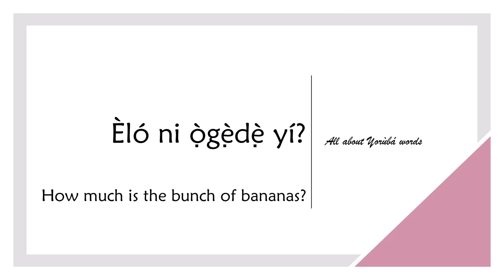How to say HOW MUCH in YORUBA (PRICE OF AN ITEM)